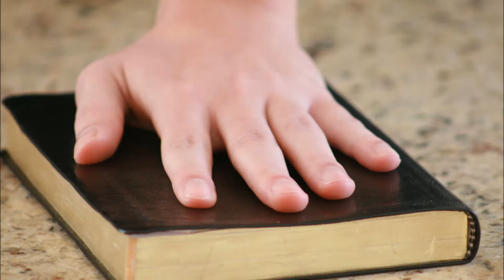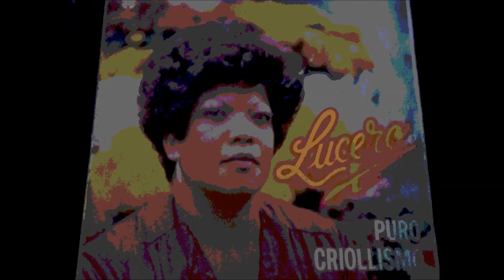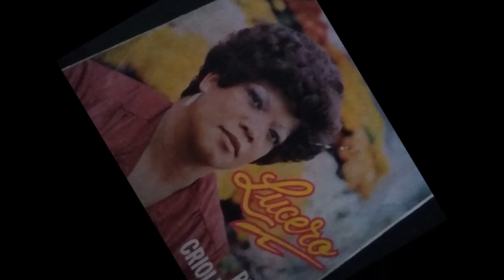Lucero - Peru "Júrame" Vals Criollo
Lucero, fue una cantante barrioaltina de gran registro vocal.  Ya fallecida.
Vals  de Orestes  Ingram
Producción Musical: "Puro criollismo"
Sello: Sono Radio
Dirección Musical: Rafael Amaranto